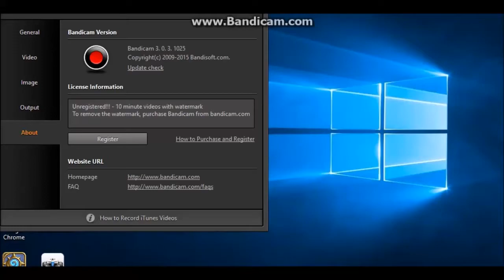South Park The Stick Of Truth - Finding The Crab People! Gameplay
show you how to find these weird things